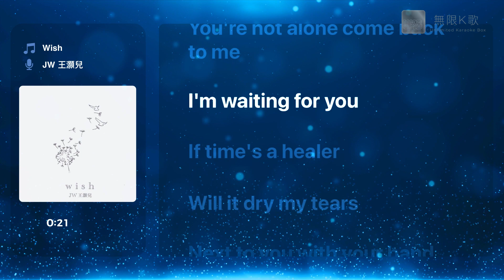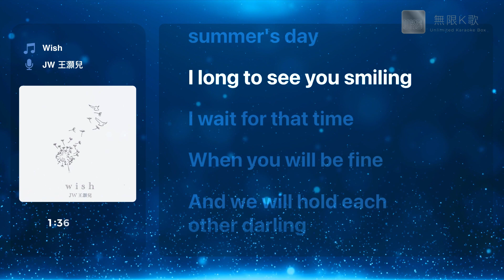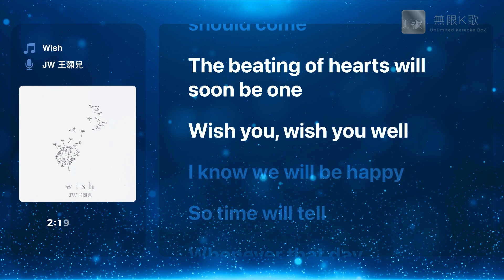JW 王灝兒 - Wish | Karaoke Box 卡啦OK | 歌詞 Lyrics | 伴奏音樂 Instrumental